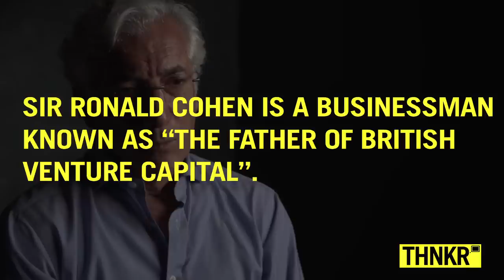The Promise of Social Investment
Sir Ronald Cohen, the father of British venture capital, discusses how new approaches--such as the use of Social Impact Bonds (SIBs) can provide a mechanism to address the social consequences of our economic system.